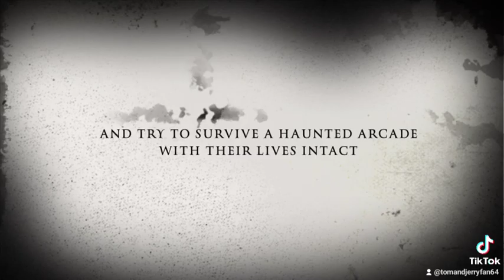The Haunted Arcade A Scary Story 1-12 Teaser Trailer